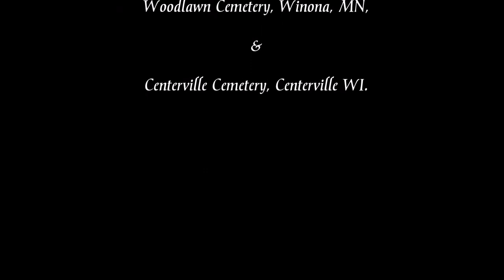Long Black Veil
Long black Veil Video

Photos of the Moon over the hills of the Driftless Zone area in and around Bluff Siding Wisconsin. Originally called the Ocooch Mountains, they now are referred to as the Wisconsin Mountains, but rarely are spoken about in that way. They are often compared to the Appalachians in comparison but are smaller. Around 85% of the Driftless Area lies within Wisconsin. The border is defined by the catchment of the Chippewa River on the north, and somewhat west of the north-south line of the Wisconsin River. Where the Wisconsin River turns west to join the Mississippi, the area to the south, to include the whole of Grant County as well as most of Lafayette County are included.

There is an admission that Wisconsin geologists have been remiss in fully documenting their caves, inside or outside of the Driftless.

It involves all or part of Pierce, Pepin, Eau Claire, Buffalo, Trempealeau, Jackson, La Crosse, Monroe, Juneau, Vernon, Richland, Sauk, Crawford, Iowa, Dane, Green, Grant, and Lafayette counties. La Crosse is the principal urban area wholly within the Driftless Area, while the larger Madison's far western suburbs are located on the edges of the area. The most rugged part of Wisconsin's Driftless area is also called the Ocooch Mountains.
Largely rural in character, land cover is forest, farmland, and grassland/pasture; modest wetlands are found in river valleys, and along the Mississippi. Row crop farming is less encountered than elsewhere in the state. Away from the Mississippi, the terrain is gently rolling, supporting dairy farms.

A modern, man-made characteristic is the comparatively twisty nature of highways in the region, such as in Kentucky, in contrast to the usually rigid east-west/north-south alignment elsewhere in the Midwest. Here, the roads switchback up stream valleys or travel over ridge tops.

Welcome to Woodlawn Cemetery
A deed for forty acres of land, selling at a price of $630, was recorded September 13, 1862. On January 1, 1883, an additional forty acres were purchased. The Association now owns about 224 acres. As of June 9, 1883, 773 lots had been sold and 2,356 burials made. The association, who set aside twenty percent of the selling price of each lot for maintenance, had $3,500. in their account. The remains of Scott Clark had been buried some thirty years previous, with the first internment burial after the land was designated as a human burial ground being that of Benjamin Lowe in the summer of 1862. The largest public cemetery within the City of Winona, it has over 21,000 burials.

Woodlawn is a public cemetery and was officially founded in 1862 by E.D. Williams.

Woodlawn cemetery has a section called Potter's Field where indigent persons or unknown persons (such as 3 found in the river or men hitching a ride and then falling off trains and getting run over, etc.) were buried at the cost of the city. Winona was also famous for its "Red Light" district and often newborns or part thereof were found floating in the river after one of the "girls" gave birth. Most of the 1,000+ graves in this section are unmarked.

The cemetery contains many beautiful and elaborate mausoleums, including one built into the hillside which is rumored to be haunted! It is also the final resting place of the only known Revolutionary War soldier buried in the state of Minnesota.

Throughout the Video you will see variations of the Celtic Cross ...
Celtic Cross:
Celtic Cross, cross, Celtic, (Irish: cros Cheilteach, Scottish Gaelic: crois Cheilteach, Manx: crosh Cheltiagh, Welsh: croes Geltaidd, Cornish: krows keltek, Breton: kroaz geltek) is a symbol that combines a cross with a ring surrounding the intersection; the cross' stem being longer than the other three intersection. It belongs to a wider group of crosses with a nimbus.  In the Celtic Christian world it was combined with the Christian cross and this design was often used for high crosses – a free-standing cross made of stone and often richly decorated. With the Celtic Revival the shape, usually decorated with interlace and other motifs from Insular art, became popular for funerary monuments and other uses, and has remained so, spreading well beyond Ireland.

The Celtic Cross, or Ionic cross, has it's roots in a pre-Christian variation of the Solar Cross. Examples of the Celtic cross date back as far as 5000 years BCE. It's origins are not known, but it was known to be an early symbol of the sun god Taranis.
In Ireland,  it is a popular myth that the Celtic Christian cross was introduced by St. Patrick who combined the symbol of Christianity with the sun cross, to give pagan followers an idea of the importance of the cross by linking it with the idea of the life-giving properties of the sun.